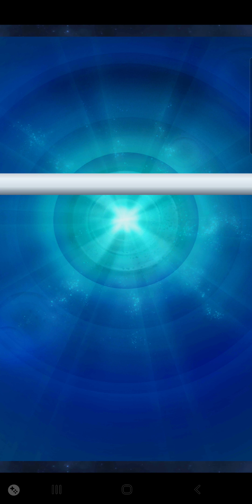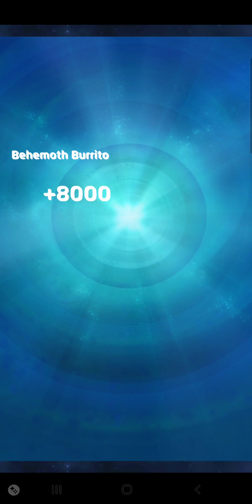Taskmaster vs. Steve Rogers + Behemoth Burrito October 9, 2020 | Marvel Puzzle Quest |Deadpool Daily